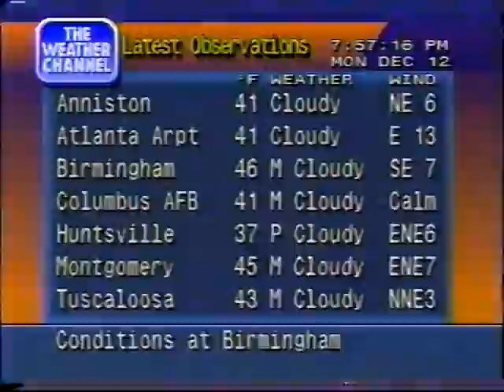TWC Local Forecast Intro 1994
This intro for the local forecast on TWC was the standard during the network's "Weather You Can Always Turn To" on-air campaign. It lasted from the inception of the WYCATT era until April 1995, approximately 2/3rds of (if not more) WYCATT's duration.